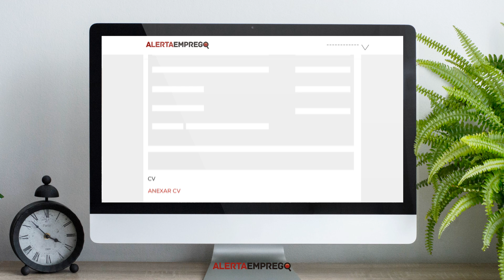Chegou uma nova forma de encontrar emprego: seja encontrado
A esta oportunidade só tem que se candidatar 1 vez. Agora empresas e recrutadores pesquisam no Alerta Emprego para encontrarem os candidatos que procuram.

Não espere resultados. Torne-se num. Registe-se em alertaemprego.pt e anexe o seu currículo